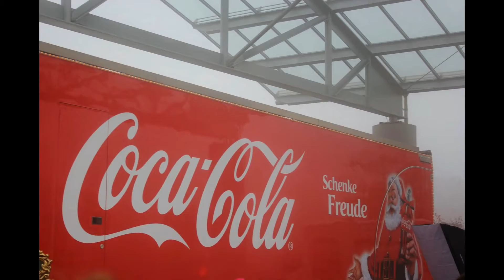Coca Cola Truck Gallusmarkt St.Gallen 27.11.2014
Herzlichen Dank an coca cola